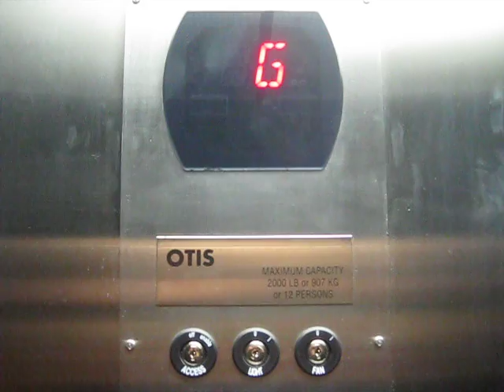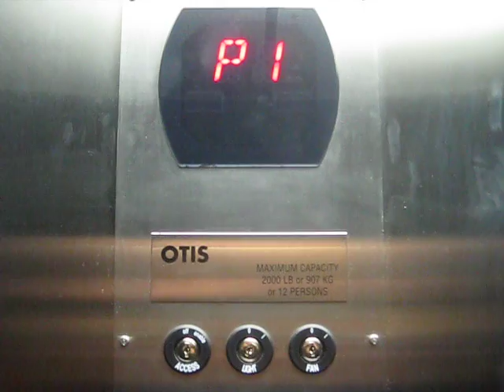Otis Series 5 Elevator at Langara College Parking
Riding the small elevator at Langara College Parking Garage.